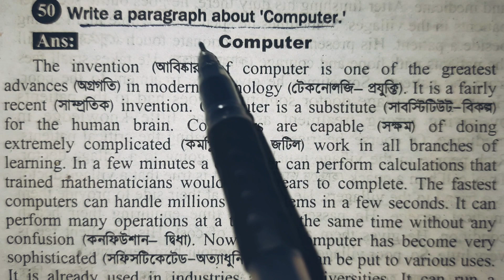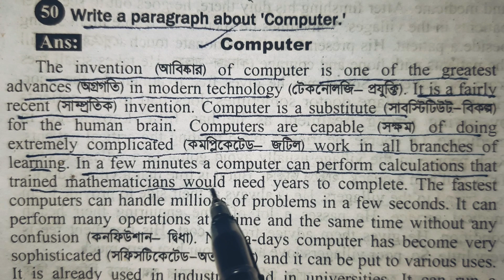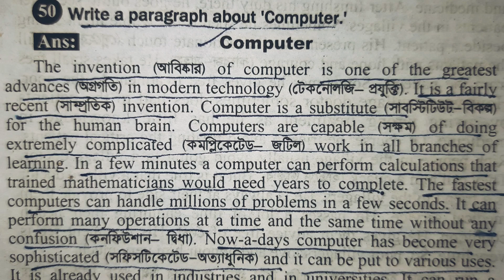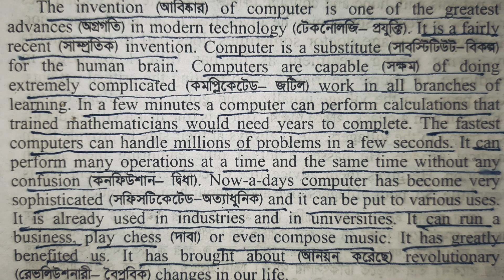Computer | English paragraph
computer paragraph
my computer paragraph
importance of computer paragraph
computer paragraph in hindi
uses and abuses of computer paragraph
uses of computer paragraph
disadvantages of computer paragraph
history of computer paragraph
advantages of computer paragraph
computer paragraph in english
use of computer paragraph
computer অনুচ্ছেদ
paragraph on computer
bangla paragraph computer
paragraph about computer
computer paragraph in bengali
প্যারাগ্রাফ কম্পিউটার
প্যারাগ্রাফ এর নিয়ম
প্যারাগ্রাফ কিভাবে লিখব
কম্পিউটারে ঋ লেখার নিয়ম
a computer paragraph
কম্পিউটার খুটিনাটি
কম্পিউটার প্যারাগ্রাফ
কমপিউটার জগৎ
কম্পোজিশন লেখার নিয়ম
প্যাচানো ইংরেজি অক্ষর
বাংলা অনুচ্ছেদ কম্পিউটার
পেচানো ইংরেজি অক্ষর
computer paragraph bangla
computer পরিচিতি
computer paragraph for hsc
কম্পিউটার ভাষা
কম্পিউটারের ভাষা
computer রচনা
paragraph computer for class 6
computer paragraph 100 words
computer paragraph 10 lines
computer paragraph 1000 words
computer paragraph for class 1
computer one paragraph in hindi
1st generation of computer paragraph
paragraph on computer in english 150 words
paragraph on computer 1000 words
10 lines essay paragraph on computer
write a short paragraph (100-150 words) about your favorite computer
paragraph on computer 150 words
paragraph on computer in 120 words
computer paragraph 200 words
computer paragraph 250 words
computer paragraph for class 2
paragraph about 2nd generation of computer
paragraph on computer 200 words
in 1-2 paragraphs describe how computer networks work
2 paragraph about computer
paragraph on computer in english for class 2
computer paragraph 300 words
computer paragraph for class 3
computer paragraph for grade 3
3rd generation of computer paragraph
3 paragraph about computer
computer paragraph for class 6
computer paragraph for class 5
computer paragraph for class 6 easy
computer paragraph in 400 words
computer paragraph for class 4
computer paragraph for typing practice pdf
paragraph on 4th generation of computer
paragraph on computer for 4th class
computer paragraph 500 words
computer paragraph 50 words
computer chapter 5 class 6
computer chapter 5 class 9 pdf
computer chapter 5 class 6 question answer
computer paragraph class 5
computer chapter 5 class 9
computer chapter 5 class 8
computer chapter 5 class 7 pdf
computer chapter 5 class 10
paragraph about 5th generation of computer
paragraph on computer for class 5th
5 paragraph essay on computer science